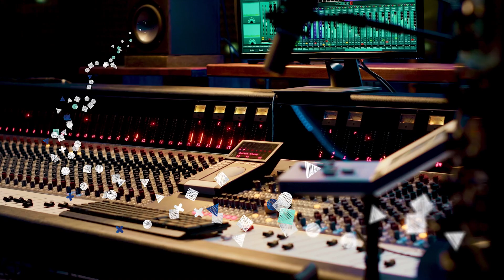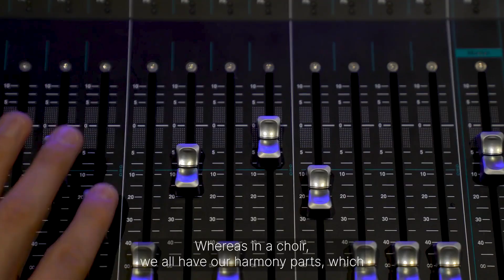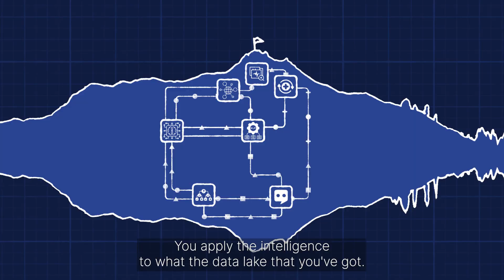Generation AI (Episode 3): How Generative AI is Shaping the Future of Customer Support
The next golden age of artificial intelligence has arrived, but the path forward is far from certain. Technology leaders are presented with a tremendous opportunity to revolutionize their business — that is, if they can find a way to tap into the full potential of their organization's data.  In Episode 3 of Elastic's new limited series, Generation AI, Elastic's VP of Global Customer Support, Julie Rudd, shares how she believes generative AI will shape the future of customer support.

See how Julie’s team uses our Support Assistant to improve the MTFR for our customers